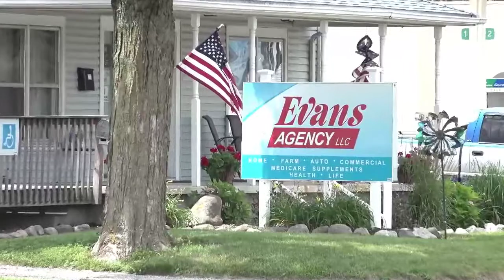SC Argos Girls Soccer vs Kankakee Valley 08 15 17